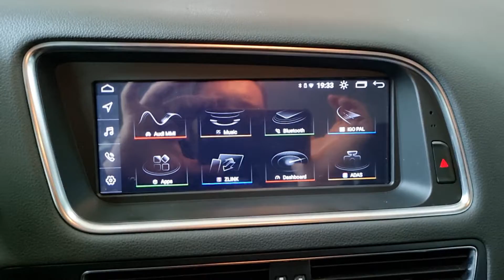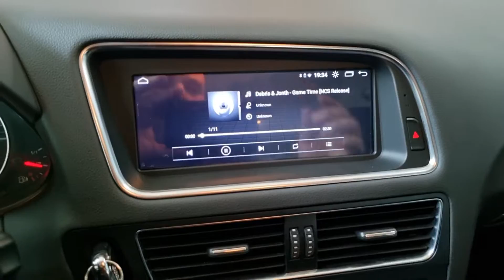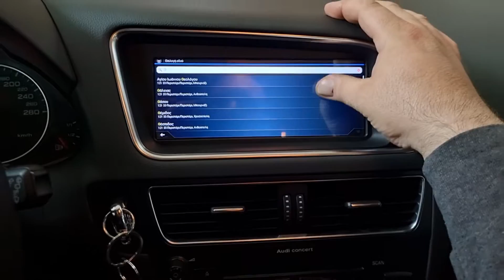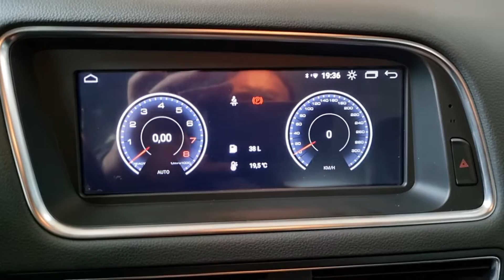Audi Q5 οθόνη .8" Android 11 8core 4g ram και κάμερα 170 μοιρών Digital Iq.by dousissound